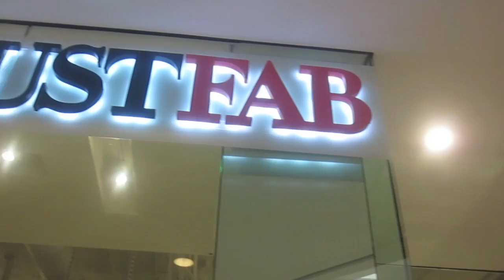Meeting Kimora Lee Simmons for JustFab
WHAT IM WEARING:
lips:
nails: gelish

My Hair Extensions I Use:
-I use Chocolate Brown + Golden Blonde  200grams or when Im one color I use medium brown 20 inch 200 grams or  (#14):) both these links show my special 10% off to you on the main page!

NUME: I only use these curling wands! The best seriously, good quality. My first 4play curling wand set is 2 yrs old and in 100% condition!
Get $110 off ANY CURLER with my code! Code: lizzy8

FOR WHITE TEEF:
Takes $129 off!! This pen works fastest FYI! Code valid for only 2 months!

2.For Dial A Smile (which I used oh em gee it only takes 20 min!) TY for supporting me loves!

3. New Exotic Lipgloss line that reminds me of Lime Crime
Use code: WWLD EXOTIC to get all 5 glosses for $40!

FTC: This is not sponsored and I am not being paid to make this video. As always all thoughts and opinions are my own because I do not live a lie. Honesty is my policy and you already know this.